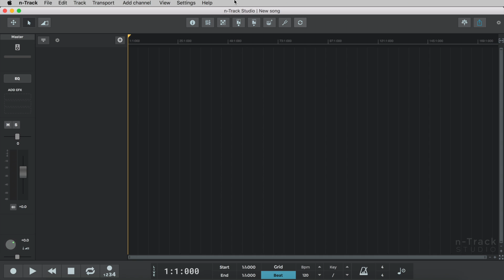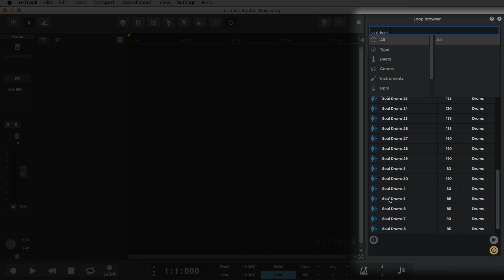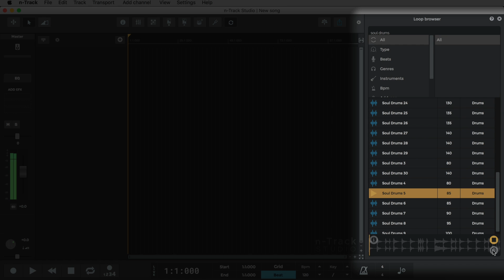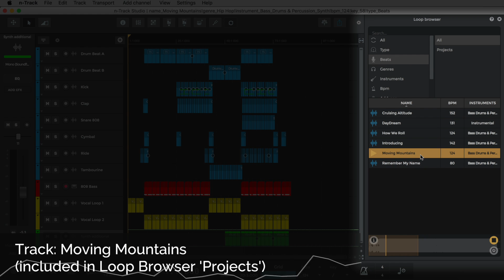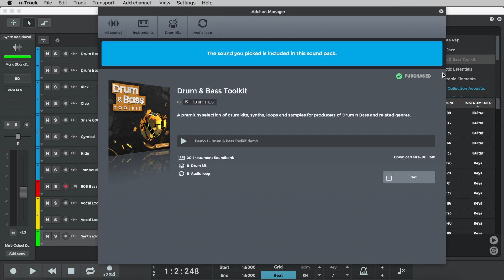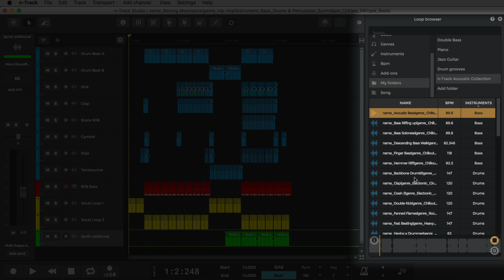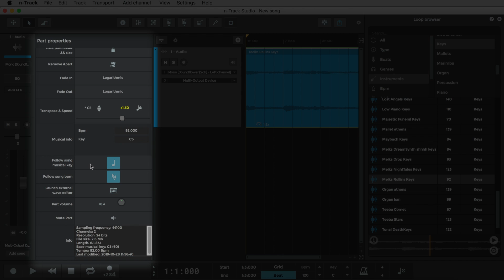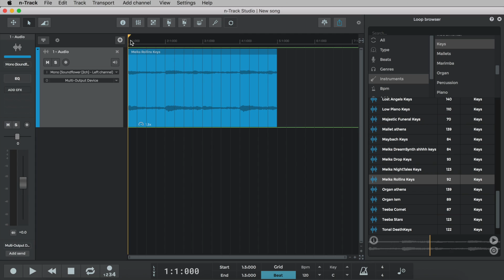The Loop Browser for Mac, Windows & Linux | n-Track Studio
🎧 We're excited to announce that n-Track Studio 9.1 is out now on Mac & Windows and includes a powerful loop browser as well as a large amount of royalty-free loops and playable instruments.

🎹 So, we thought it would be useful for you guys if we produced this overview of how to navigate the new Loop Browser, use & import loops.

🎶 Get n-Track Studio 9.1 -

Have fun making music with the Loop Browser!